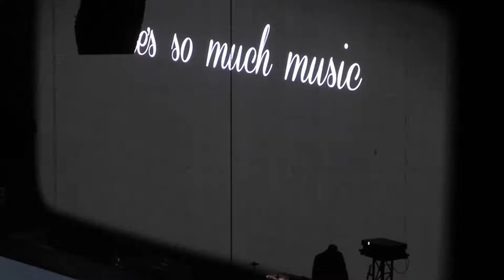Ariana Grande Cries During My Everything-Honeymoon Tour NYC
Ariana Grande performing My Everything, a tribute to her grandfather. March 20, 2015 NYC at the Garden
Also, check out my original music on my channel, pls lol./